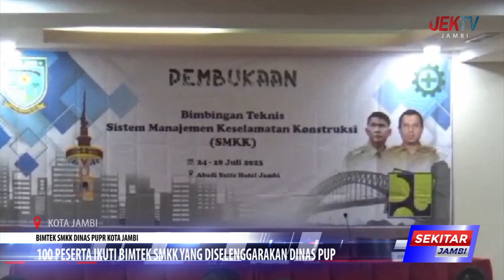100 PESERTA IKUTI BIMTEK SMKK YANG DISELENGGARAKAN DINAS PUPR KOTA JAMBI